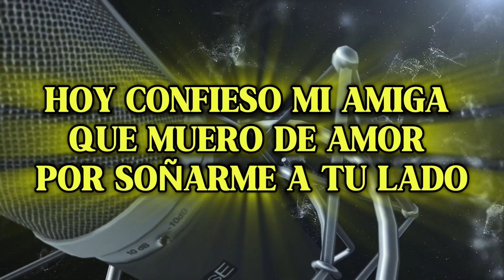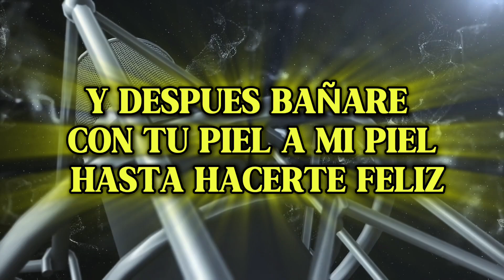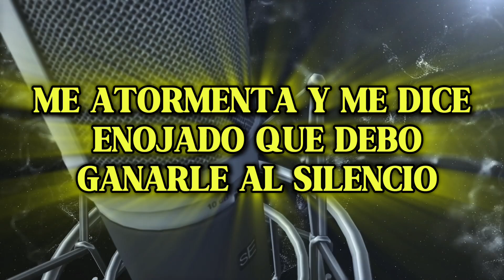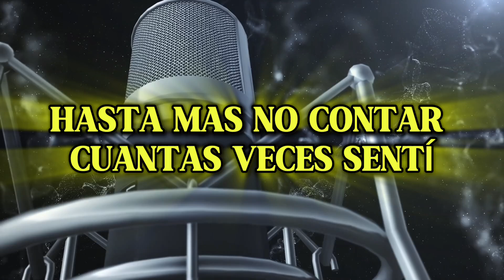Karaoke Quiero Hacerte el Amor (Coros) - Pipe Bueno (Version Mejorada)